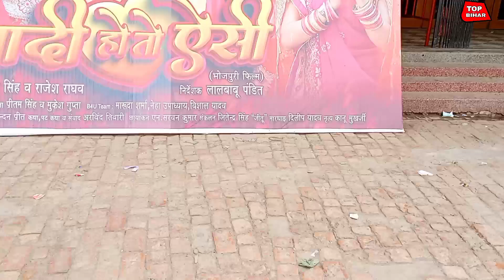Shhadi Ho To Aaisi New Bhojpuri movie- 3 Day Total box office collection